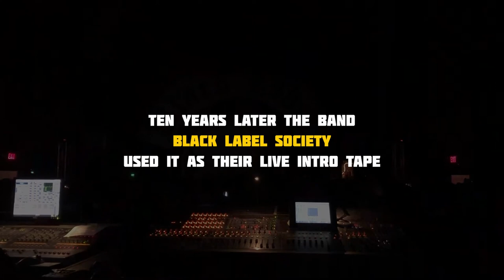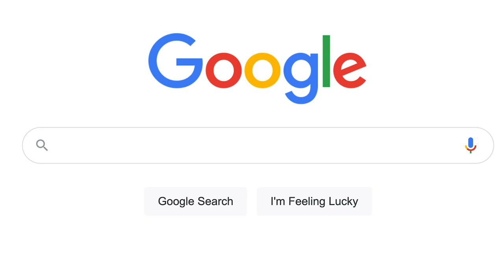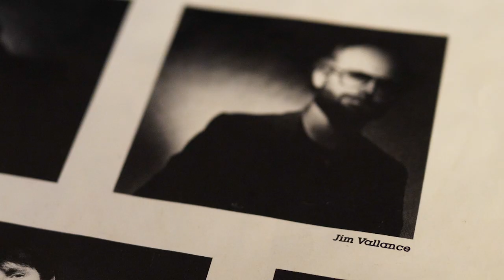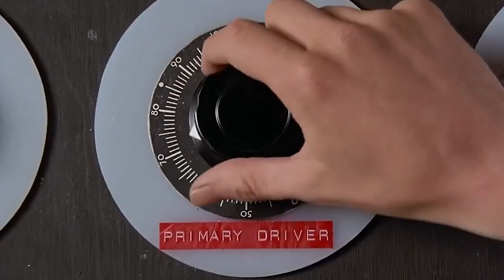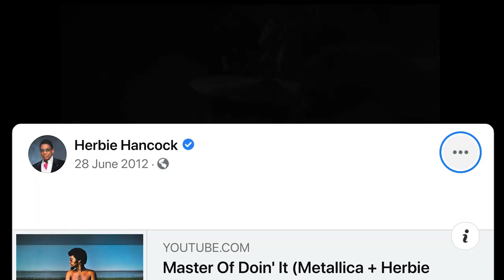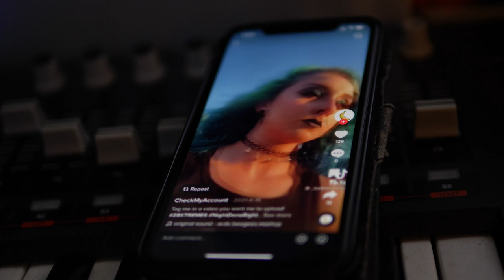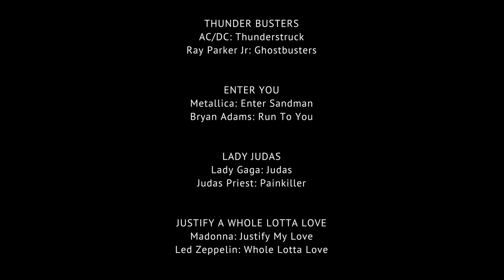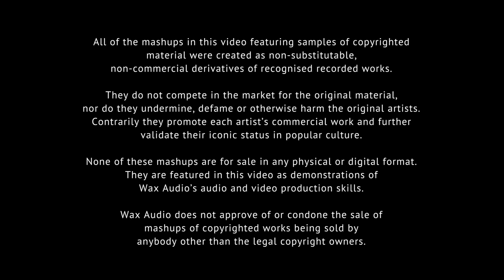This Is What Happens When I Make Mashups (A Wax Audio Movie)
Buy Wax Audio a coffee!

With over 100 million views across all platforms, Wax Audio’s mashups have toured the world as Black Label’s Society’s live intro tape, been shared on social media by AC/DC and Herbie Hancock, talked about by Rob Halford and Jimmy Page, covered by Dave Matthews Band, inspired Madonna to learn to play a Zeppelin riff on guitar and used in all manner of ways by dozens of bands, artists, performers, podcasters, broadcasters and YouTubers.

This Is What Happens When I Make Mashups brings together 15 years of collected audio and video into a 40 minute montage showing just how far and wide Wax Audio’s mashups have traveled.

The full versions of the Wax Audio mashups featured in this video can be found below:

WHOLE LOTTA SABBATH
Led Zeppelin: Whole Lotta Love

THUNDER BUSTERS
AC/DC: ThunderstruckRay Parker Jr: Ghostbusters

ENTER YOU
Metallica: Enter Sandman

LADY JUDAS
Lady Gaga: Judas

JUSTIFY A WHOLE LOTTA LOVE
Madonna: Justify My Love

MASTER OF DOIN’ IT
Metallica: Master of Puppets

STAYIN’ ALIVE IN THE WALL

SAD BUT SUPERSTITIOUS
Metallica: Sad But True

I HEAR IT NOW
Angus Young: Live Solo
Songs Of Peloponnesos & Roumeli: If I Were A Bird So I Could Fly
King Crimson: Improv (From The Night Watch - 1973)
Dead Can Dance: Dawn Of The Iconoclast

Also check out the Wax Audio Show with Tom Compagnoni & Kyle Hopkins